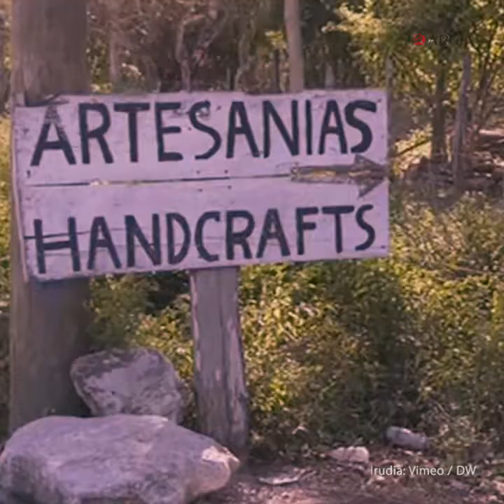PODCAST 2x12 (aurrerapena) | ‘Tren Maya’, Mexikoko gobernuaren eta herri mugimenduen arteko talka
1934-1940an Lazaro Cardenas jeneralak mugarritzat utzi dituen moduan nekazaritzaren erreforma, petrolioaren nazionalizazioa eta trenbide sarea, Andres Manuel Lopez Obradorrek erabakita dauka hiru monumentu gotor uztea Mexikoko historian iltzatuta, tartean ‘Tren Maya’ famatua. Latino Amerikako ezkerraren itxaropen handitzat aurkeztu zen Lopez Obrador edozer egiteko prest dago trenbide berria amaierara eramateko.